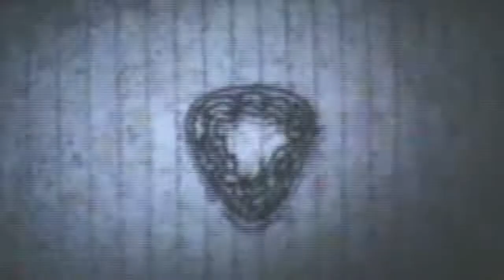INTEGRATION AMONG THE ARTS | Paradox 2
“PERFORMING THE SPACE: INTEGRATION AMONG THE ARTS”

Video by Arash Jooyafar
Drawings by Shabboo
University of Rome Tor Vergata 2014